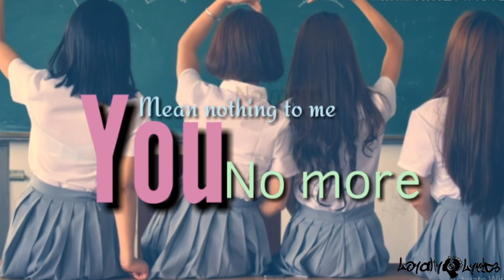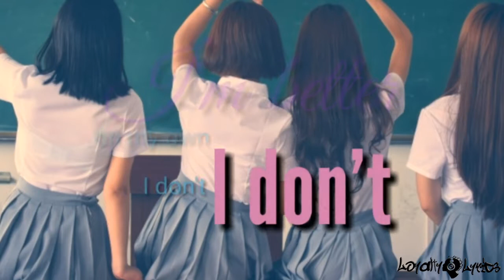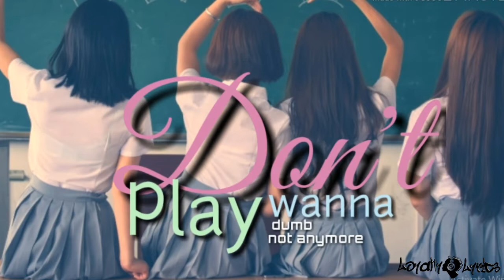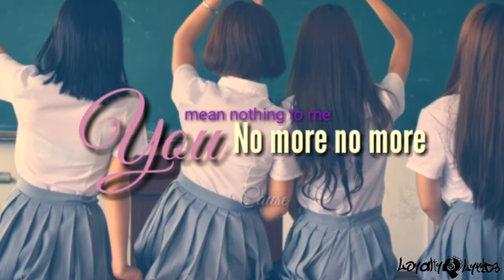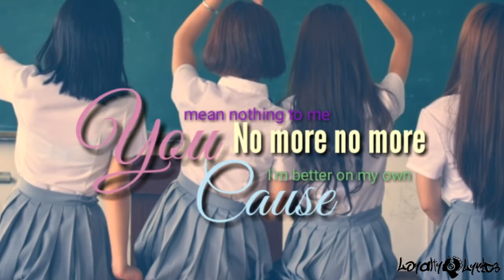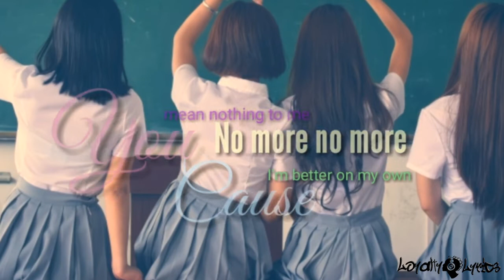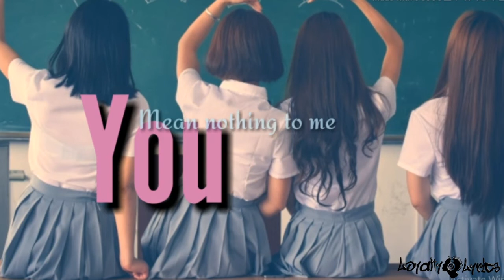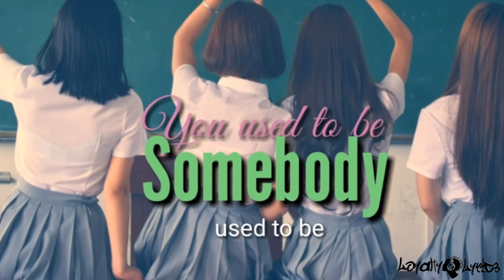Feel Good - DJ Snake, Selena Gomez - Lyrics